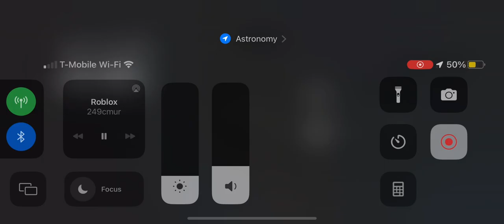RANKING UP 71 !! in Phantom forces #78